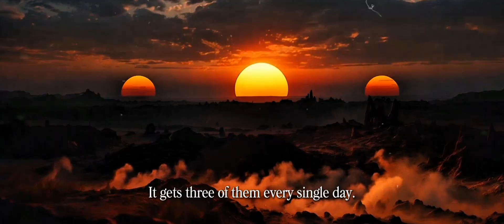Th3 Pl4n3t W1th Thr33 5un53t5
Imagine living on a world…
where the sun never truly leaves the sky.
A strange planet, hidden in a distant corner of the galaxy,
orbiting not one, not two—
but three stars.

Every “evening” on this planet doesn’t bring a single sunset…
it brings three.
Three colors of twilight.
Three shifting shadows.
Three endings to the same day.

In this video, we dive into the beauty and chaos of life inside a triple-star system—how the sky changes, how the planet survives, and the secrets hidden within their gravitational dance.
A cosmic journey that feels…
otherworldly, haunting, and almost impossible.

Welcome to the planet with three sunsets—
a world that challenges everything we thought we knew about the universe.